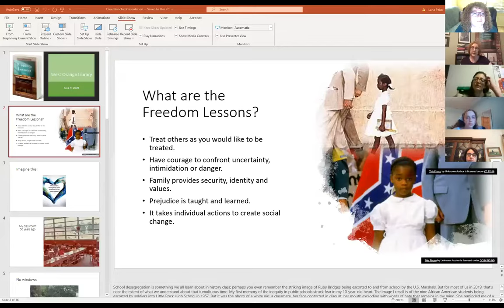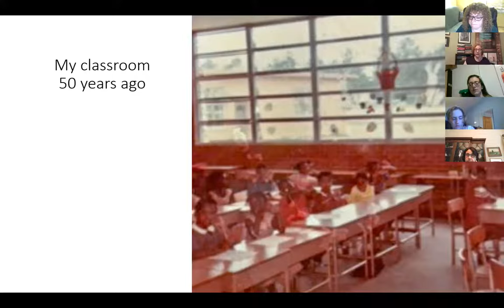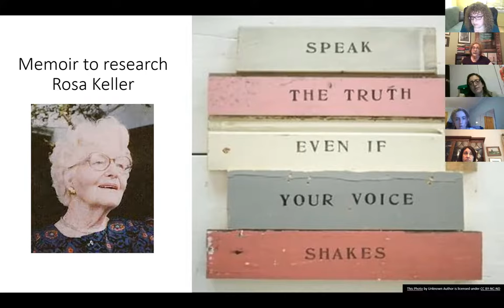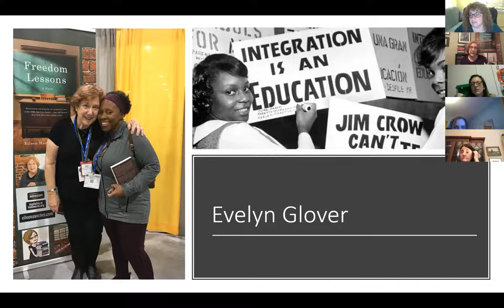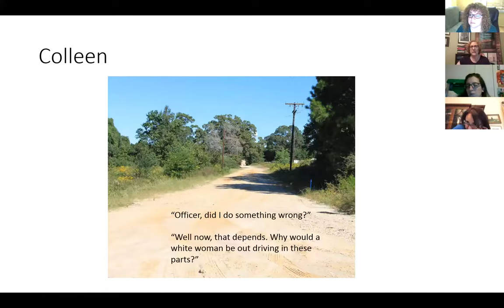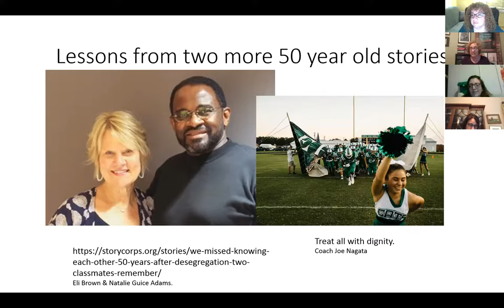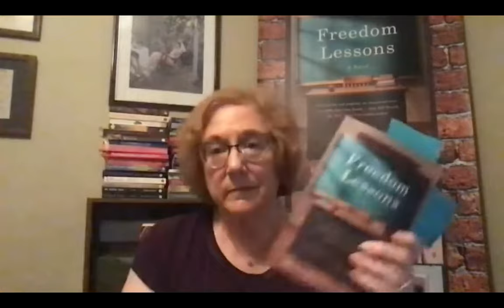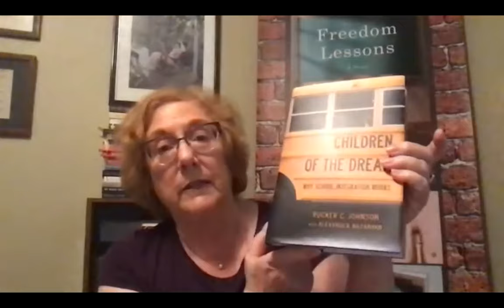Eileen Sanchez Visit on 6/9/2020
Eileen Sanchez talks about her debut novel "Freedom Lessons" and her own experience as a young teacher witnessing a very important moment in US history - school desegregation in the 1960s American South.